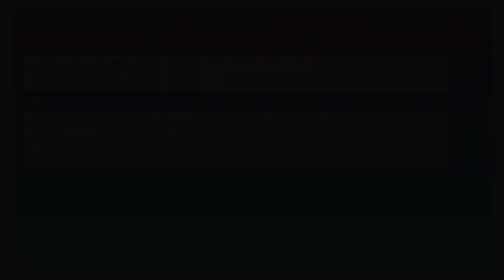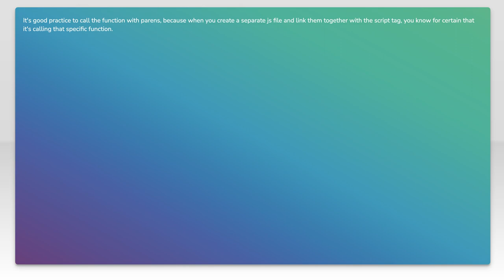When to call function vs function() in react onClick?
javascript: When to call function vs function() in react onClick?